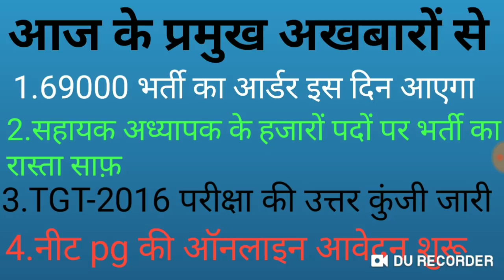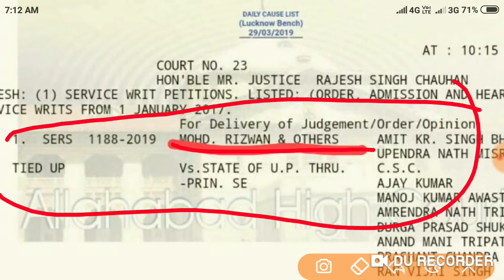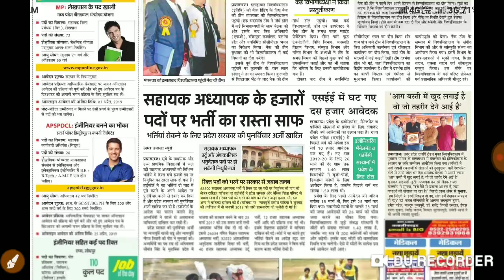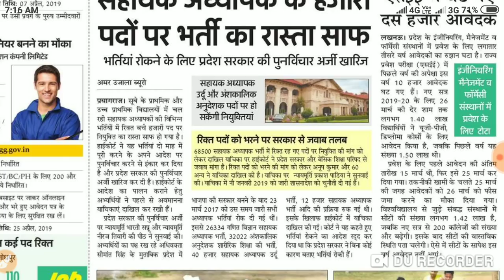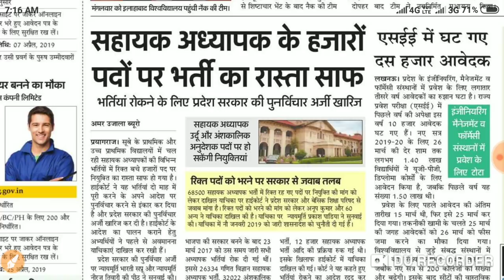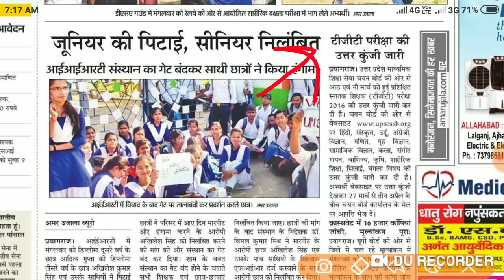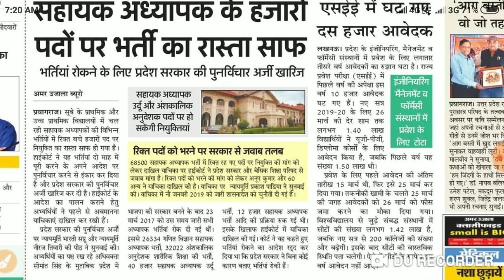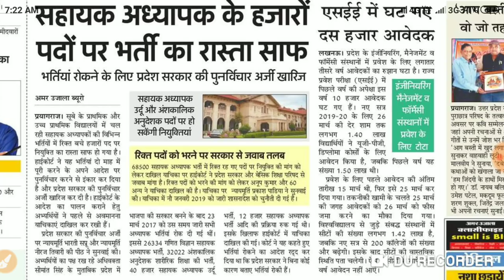69000 भर्ती का आर्डर 29 को,हजारों पदों पर भर्ती का रास्ता साफ